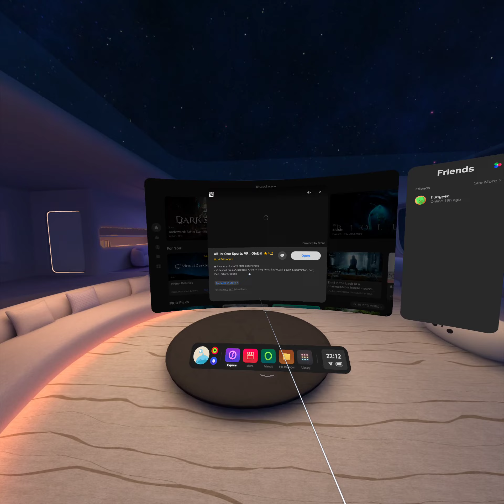ALL IN ONE SPORT VR gameplay with table tennis battle !!!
gameplay for table tennis in VR WORLD